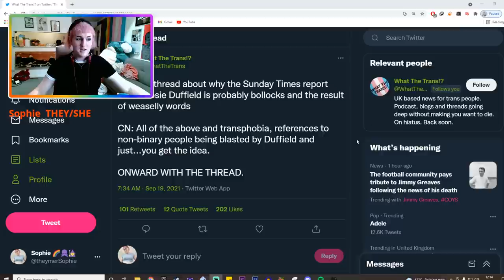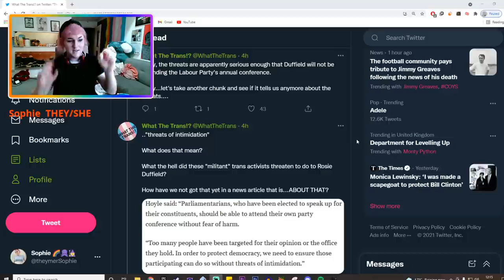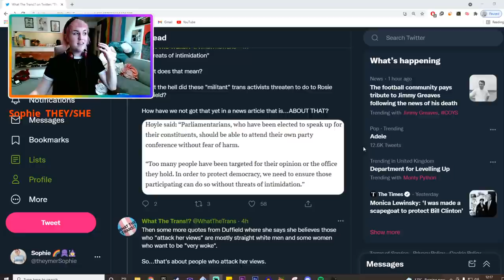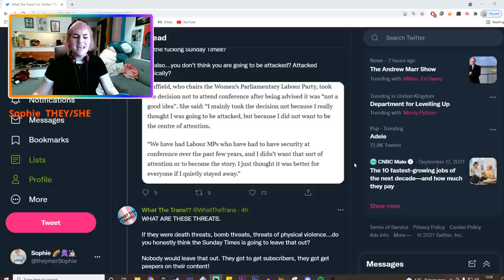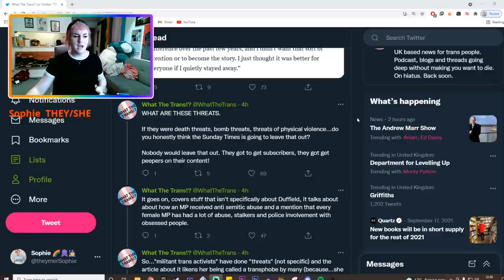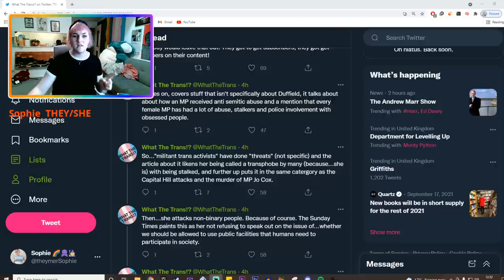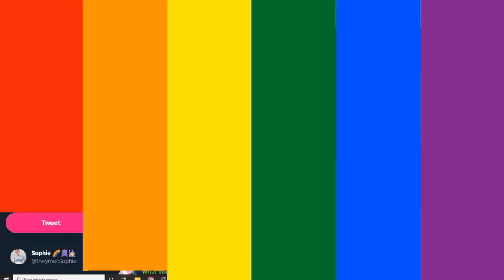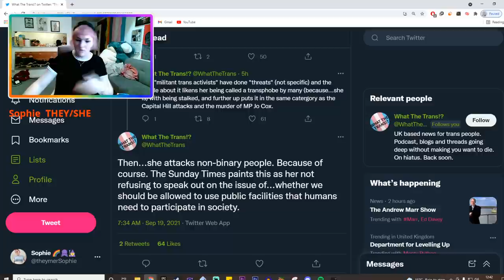Rosie Duffield's transphobic tantrum